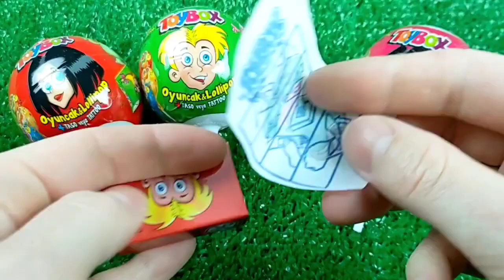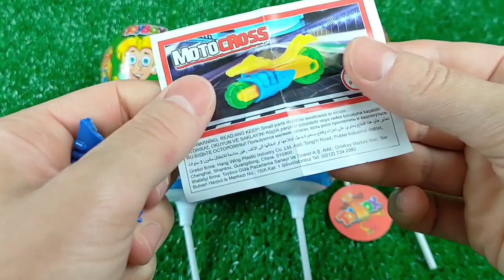Double Flatbed Trailer Truck vs Speedbumps | Train vs Cars | Tractor vs Train | Candy Toybox